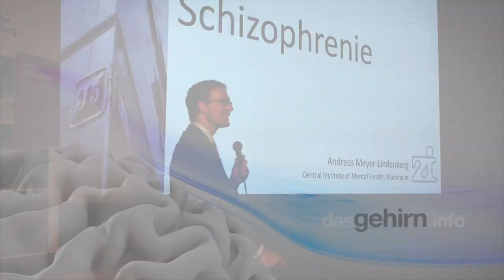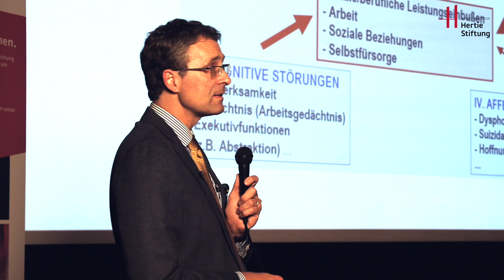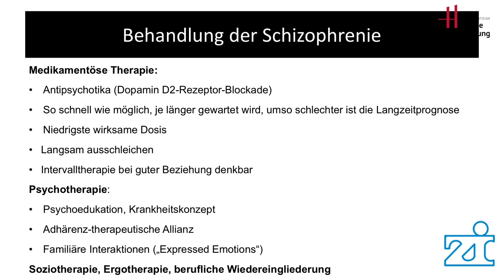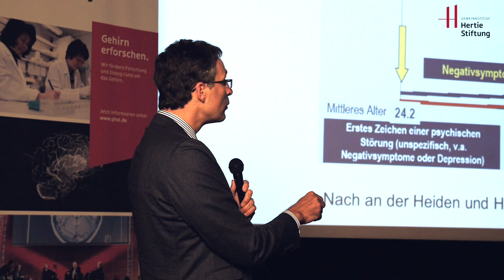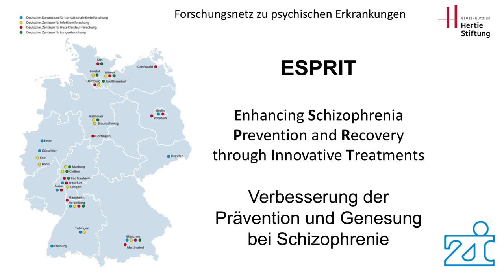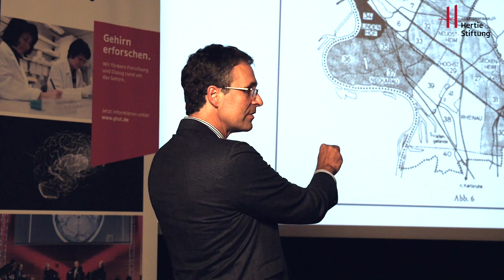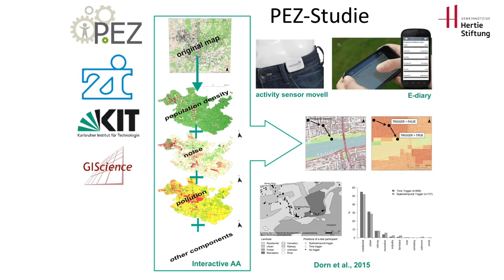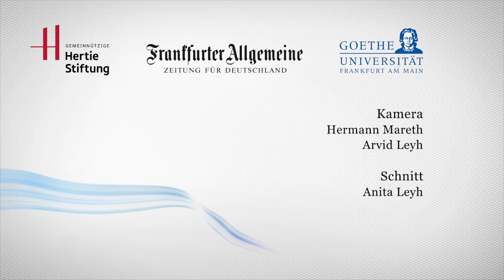Was ist Schizophrenie? Erklärt von Prof. Andreas Meyer-Lindenberg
Prof. Meyer-Lindenberg vom Zentralinstitut für seelische Gesundheit zeigt die Eckpunkte der Schizophrenie: Ursachen, Behandlung, Stand der Forschung. Ein Vortrag aus der Reihe "Hirnerkrankungen, wo stehen wir?" der Gemeinnützigen Hertie-Stiftung.